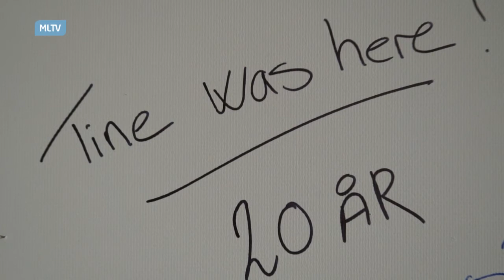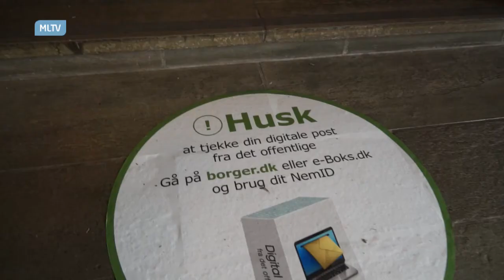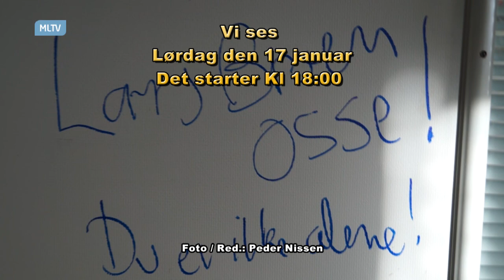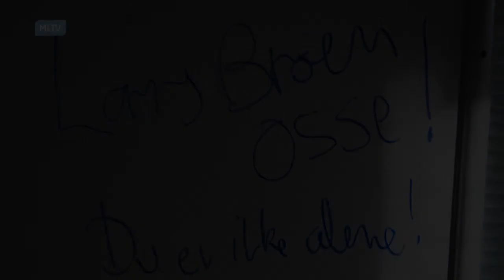Optakt til Kultur Event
Vi mødes med nogen af de folk der står bag. Den kultur event på rådhuset her Lørdag den 17 januar. Starter kl 18:00.
Har du ide'er til eventen kan du snakke med Lars Broen i Panorama biografen.